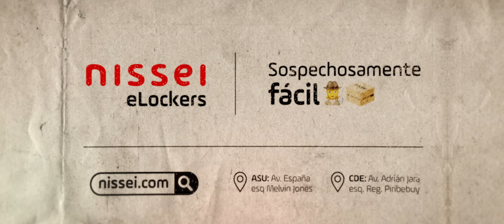La Historia completa de los eLockers Nissei. Sospechosamente fácil.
Ña Luci, una mujer apasionada por novelas de detectives, se ve alterada por sucesos sospechosos de su vecino Mauricio.

En Nissei recibí tus compras con el envío más rápido del Paraguay.
eLockers Nissei. Sospechosamente fácil.